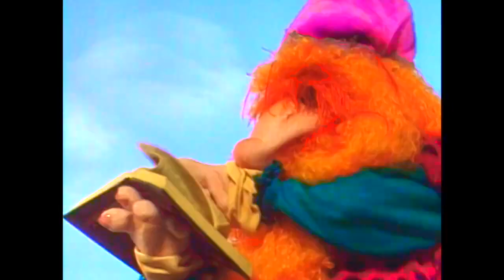One Above All